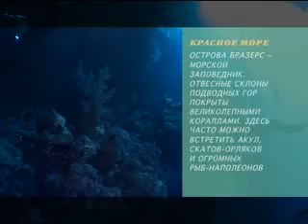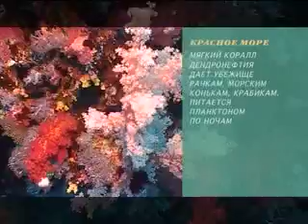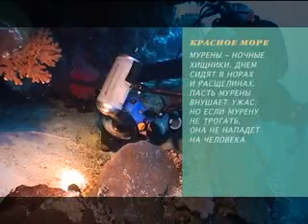Предельная глубина №11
Красное море—ночные охотники. Дайв-сафари на островах Бразерс.